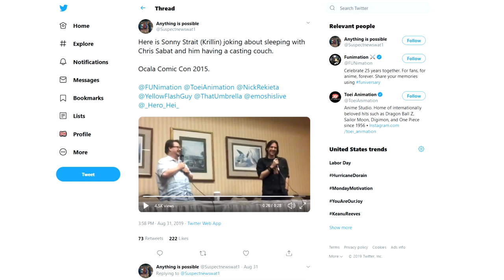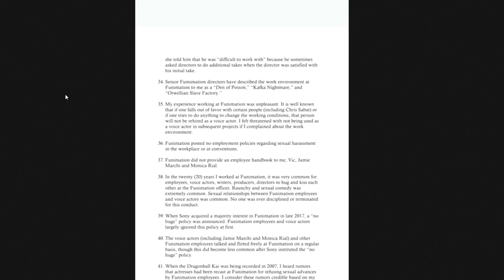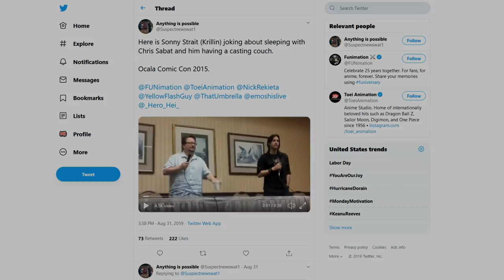Sonny Strait Joked About Chris Sabat's "Casting Couch" in 2015!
►Sonny Strait Acknowledged Chris Sabat's "Casting Couch" in 2015! It definitely may seem like a lighthearted joke, but when you take Chuck Huber's affidavit into consideration, the similarities between Chuck's statement and Sonny's joke are WAY too coincidental.

►This seems like one of those jokes that people make which actually have some truth to them. Considering Strait has been a Funimation Voice Actor for many years, I'm sure he was aware of Sabat's alleged "casting couch." Let me know what you think about the situation in the comments below.